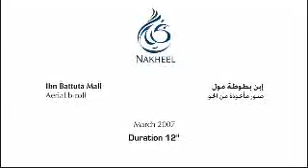IBN Battuta Mall Aerial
This is an aerial video of the IBN Battuta Mall in Dubai.